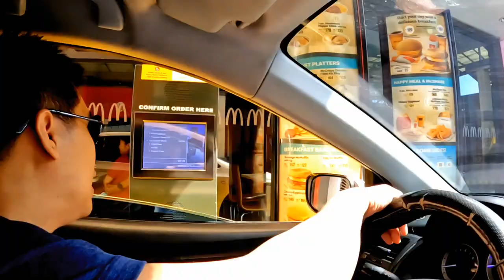Christ The King, The Divine Word Seminary Quezon City | Sunday Vlog